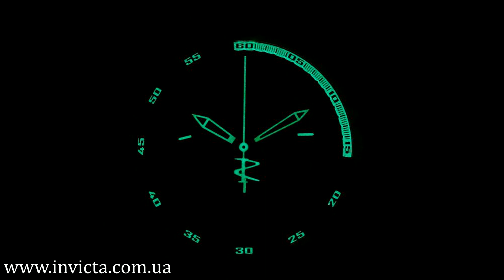Швейцарские часы Invicta 21345 Thunderbolt Swiss Gold Chronograph 500m